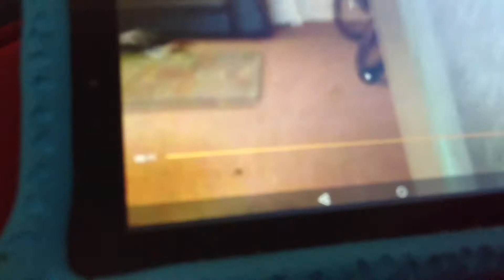Haydn made a video (with Dave and Groot)